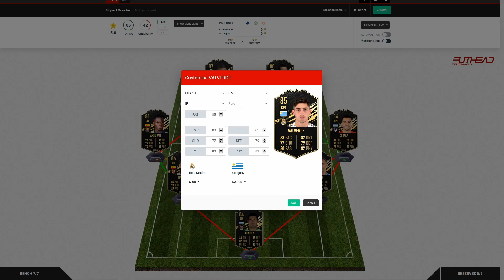Fifa 21: TOTW 1 Prediction 🔥😍 feat. Vardy IF, Ben Yedder IF + Valverde IF 🔥🔥🔥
Du willst mich unterstützen? Dann mach es doch bei MMOGA über meinen Partnerlink! :)

WIN AS ONE in EA SPORTS FIFA 21 auf PlayStation4 und freu dich auf neue Möglichkeiten, gemeinsam mit Anderen zu spielen und deinen Style auf der Strasse und im Stadion auszuleben. Dank der Power von Frostbite sorgt FIFA 21 für neue Features, mit denen du in VOLTA FOOTBALL und FIFA Ultimate Team noch grössere gemeinsame Siege feiern kannst.

Dich erwartet ein völlig neuartiger Gameplay-Realismus, der dich für deine Kreativität und deine Kontrolle belohnt, ein Karrieremodus, in dem du jeden Moment bestimmen kannst, und eine unvergleichliche Authentizität, die dir ein einzigartiges und noch besseres Fussball-Spielerlebnis ermöglicht.

Freundliche Grüsse
SwissAkuyakuLP